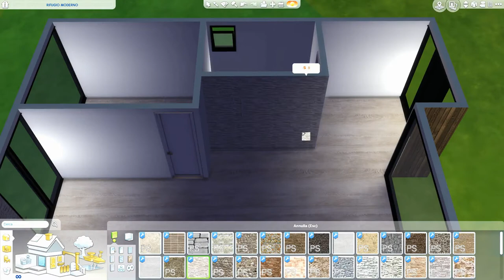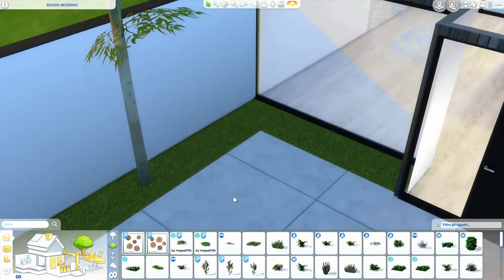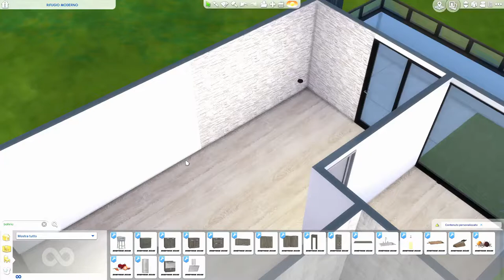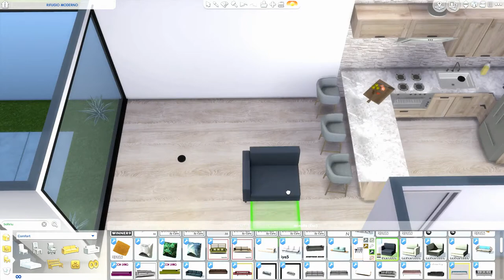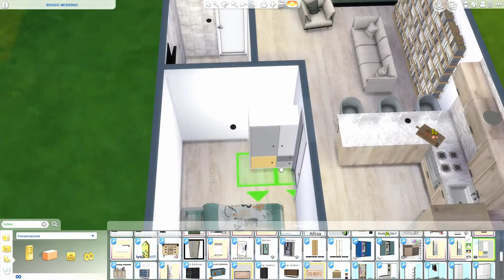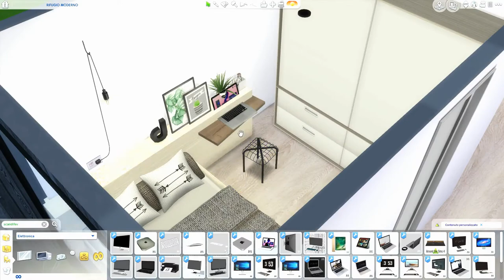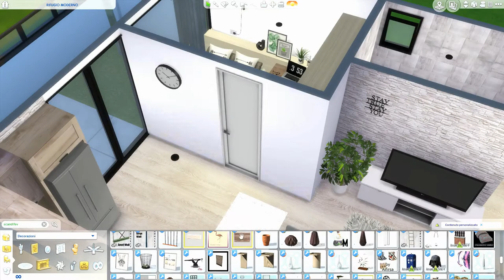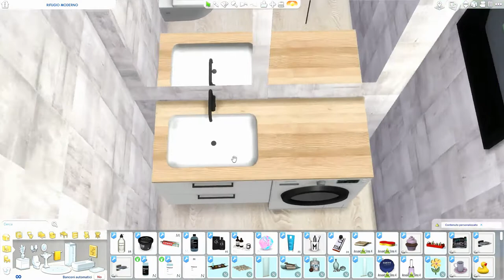The Sims 4 | Rifugio Moderno | Serie Contemporary | Speed Build + Download Link